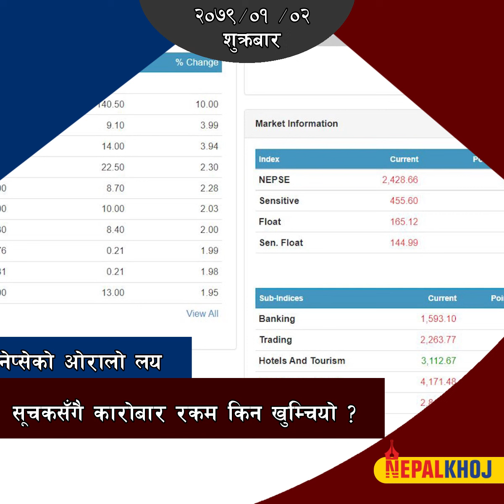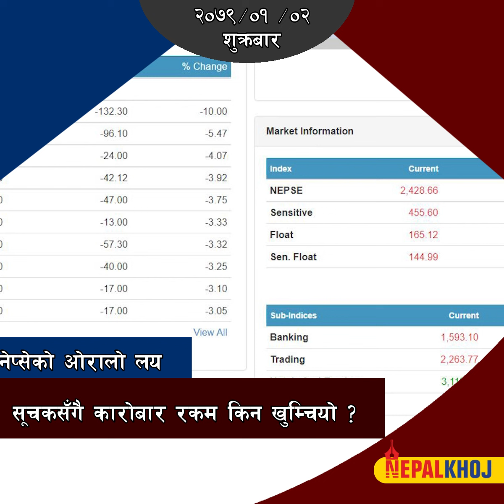नेप्सेको ओरालो लय, सूचकसँगै कारोबार रकम किन खुम्चियो ?